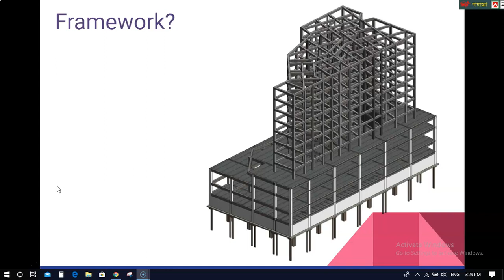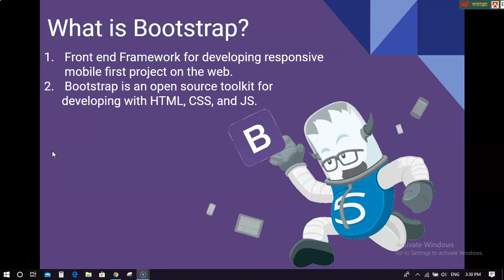what is bootstrap